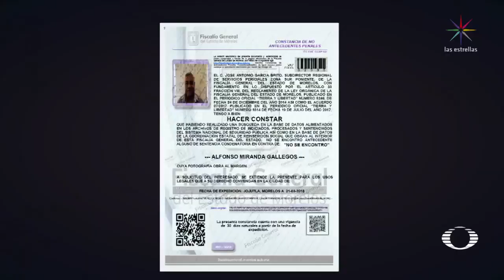Candidato preso gana elección en Amacuzac, Morelos - En Punto con Denise Maerker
Alfonso Miranda Gallegos, candidato de la Coalición Juntos Haremos Historia a la alcaldía de Amacuzac, Morelos gana la elección, pero está preso desde hace dos meses por presuntos delitos graves